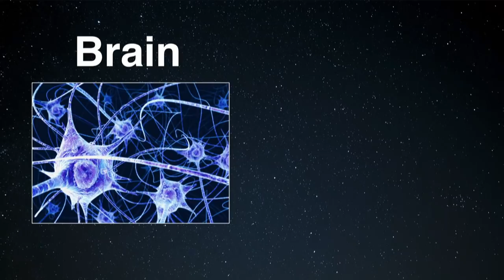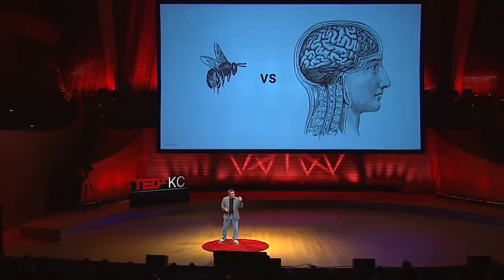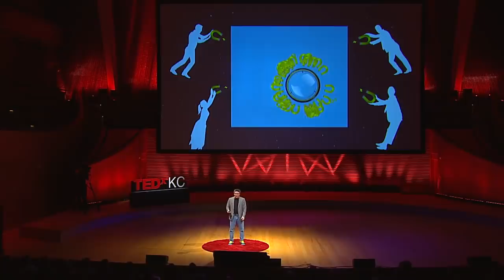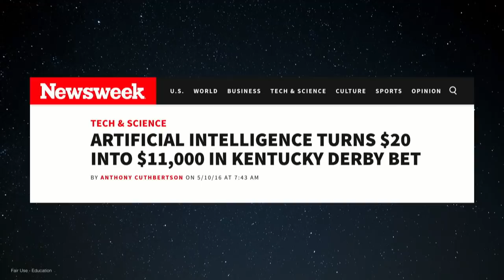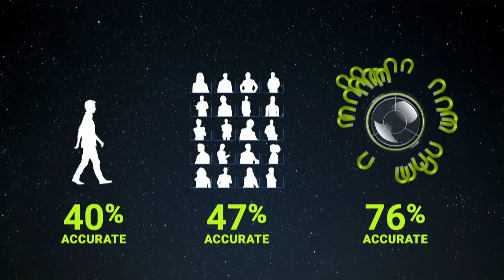New hope for humans in an A.I. world | Louis Rosenberg | TEDxKC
Imagine a global "Hive Mind" that can tap the knowledge, wisdom, insights, and intuitions of millions of people, and produce a super-intelligence that is much smarter than any individual person.  A new technology called Artificial Swarm Intelligence is making this possible and it could be our best defense against the emerging dangers of AI. Louis Rosenberg, PhD is a researcher, entrepreneur, and writer.  He is currently Founder & CEO of Unanimous AI, an artificial intelligence company that amplifies human intelligence by building “hive minds” modeled after biological swarms. A prolific inventor, Rosenberg has been awarded over 350 patents worldwide for his work in Virtual Reality, Augmented Reality, and Human-Computer Interaction. Rosenberg was also the creator of the Virtual Fixtures system for the U.S. Air Force in the early 90's, the first immersive Augmented Reality system.  Prior to his current role at Unanimous AI, Rosenberg was founder and CEO of Immersion Corporation (NASDAQ: IMMR) and Outland Research, and has worked as a tenured professor at California State University (Cal Poly).  This talk was given at a TEDx event using the TED conference format but independently organized by a local community.